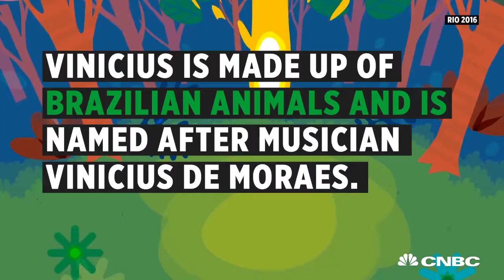Meet the Olympic mascots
Vinicius & Tom were born out of an ‘explosion of joy,’ apparently. What are Rio’s mascots and how did they get their names?

CNBC_international